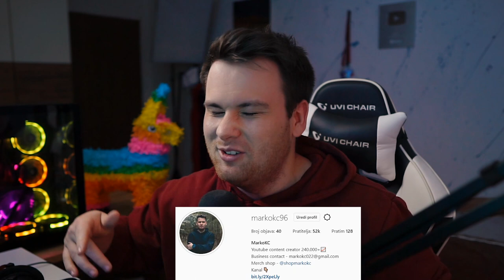OTVORIO SAM BESPLATNI MEGA I BIG BOX I DOBIO... 🥐 | Brawl Stars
Osvoji igru koju ti želiš❗️